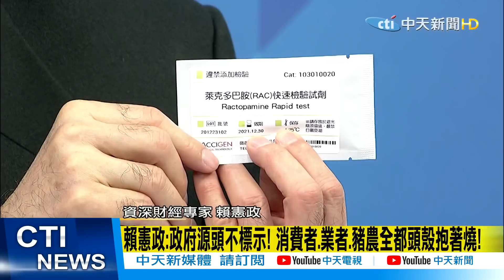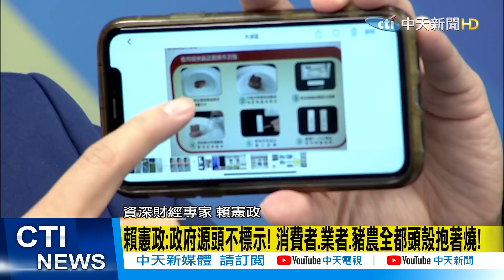【新聞精華】20210103 賴憲政政府源頭不標示! 消費者、業者、豬農全都頭殼抱著燒！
台灣豬標章多到霧煞煞，婆婆媽媽到底該信哪一版？資深財經專家賴憲政說拿出小道具，自備試劑檢測才安心，但是每天都要吃的豬肉、每天都要驗過才安心嗎？